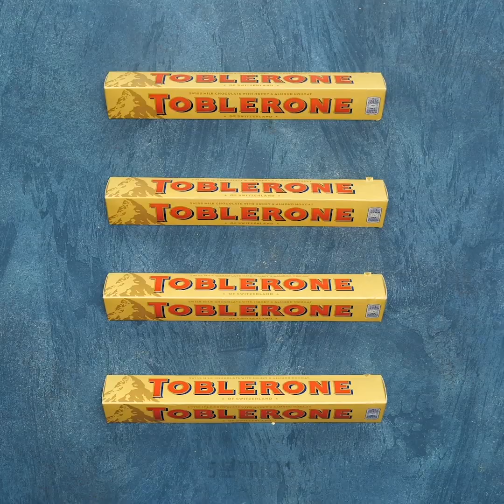아이들을 위한 놀라운 음식 아이디어와 쉬운 레시피 22가지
어린이 파티를 위한 멋진 레시피

저는 쿠키를 좋아해요. 왜냐하면 쿠키는 어떤 경우에도 완벽하게 어울리고 친구 선물로도 만들 수 있거든요. 쿠키 상자는 크리스마스 뿐 만 아니라 모든 경우에도 사랑스러운 선물이 됩니다. 과자를 장식하는 방법은 수백 가지가 있죠. 또 다양한 형태의 쿠키를 만들 수도 있어요. 이 영상에서 환상적인 쿠키를 만드는 방법에 관한 놀랍고 쉬운 튜토리얼을 발견 할 수 있을 거예요. 게다가 친구를 위해 놀라운 쿠키를 만드는데 특별한 기술이 필요하지도 않아요. 많은 돈을 들여서 비싼 조리도구를 살 필요도 없고요. 쿠키를 장식하는 가장 간단한 방법은 엠엔앤즈 초코볼을 사용하는 거예요. 하트모양 쿠키와 테디베어와 미키마우스가 있는 과자를 만드는 방법에 관한 멋진 튜토리얼을 발견할 수 있어요!

저는 건강에 좋은 디저트를 좋아해요. 그래서 완전 천연 재료로 땅콩버터를 만들 수 있는 땅콩버터 레시피를 공유할게요. 땅콩을 180℃에서 10분간 구운 다음 믹서기로 갈아주세요. 그리고 소금과 대추를 약간만 넣어주세요. 그럼 완성이에요! 맛있게 드세요! 슈퍼에서 사는 것 보다 완벽하고 건강한 땅콩버터에요. 라즈베리 셔벗은 칼로리 섭취를 조절하는 사람들을 위한 저칼로리 디저트에요. 라즈베리를 얼려서 믹서기에 넣어주세요. 꿀과 레몬즙을 첨가해 주세요. 몇 분 동안 갈아주시면 됩니다. 맛있게 드세요!

타임스탬프:

00:09 수박 생일 케이크

00:35 홈 메이드 땅콩버터

05:13 스키틀즈 아이스크림

08:28 테디베어 쿠키